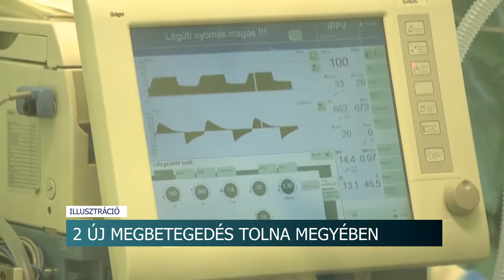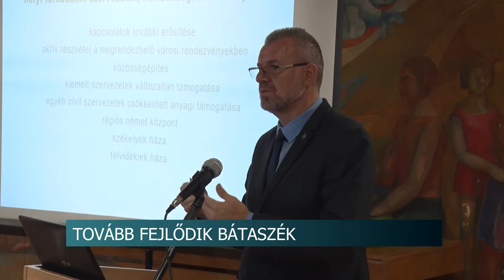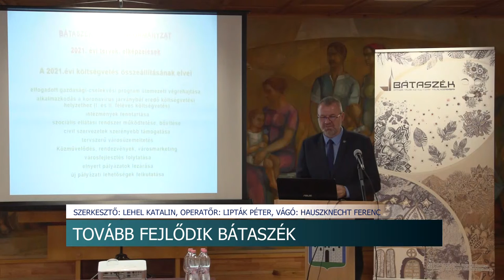Híradó - Tolnatáj TV- 20210930